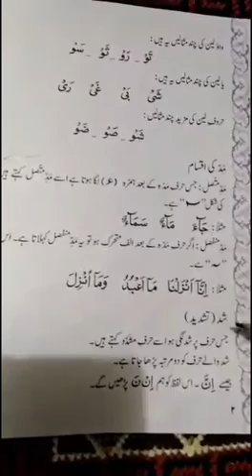Class Two Islamiyat lec three